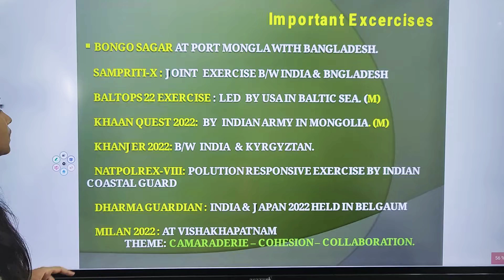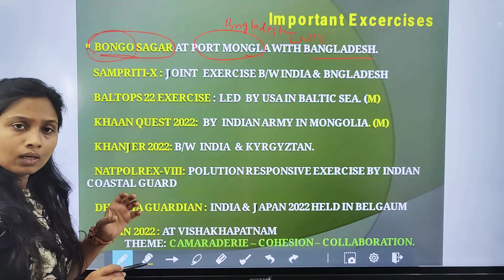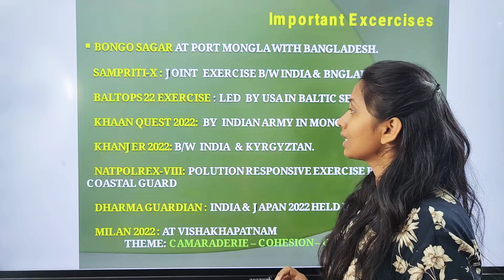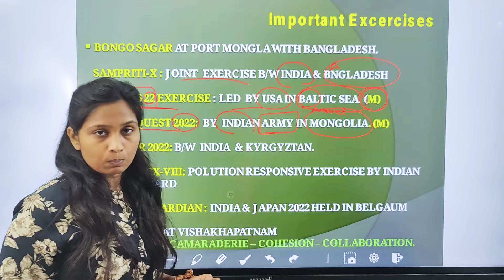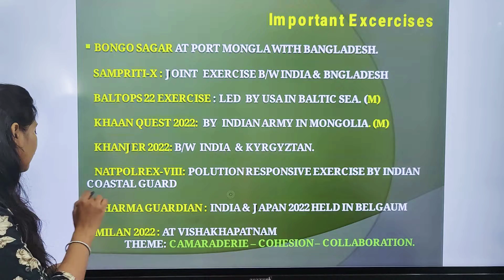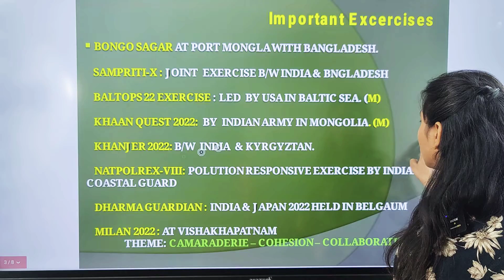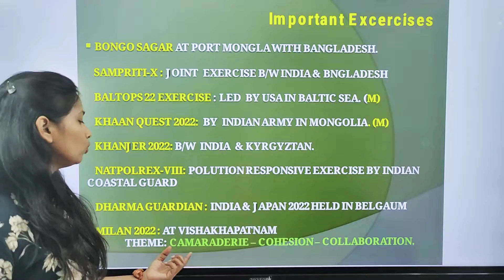Important Exercises in News - Current Affairs Topic Wise discussion